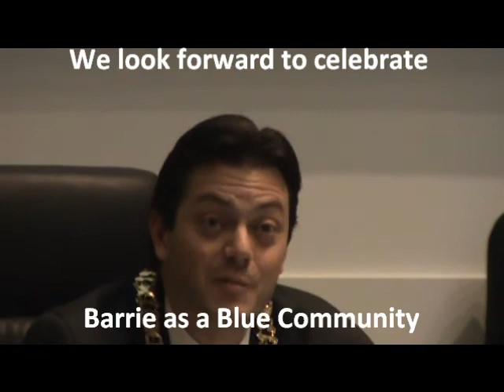The City of Barrie is invited to become a Blue Community March 26, 2012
The City of Barrie is invited to become a Blue Community March 26, 2012. A presentation By the Simcoe Region Chapter of the Council of Canadians - Mariane Cancilla and Don MacNeil to Barrie City Hall - Mayor Jeff Lehman. What does this mean?? 1.)  Recognizing water as a human right; 2.) Promoting publicly financed, owned and operated water and wastewater services; and
3.) Banning the sale of bottled water in public facilities and at municipal events.